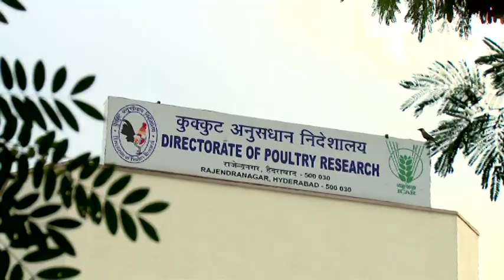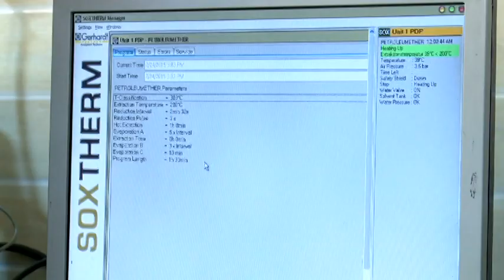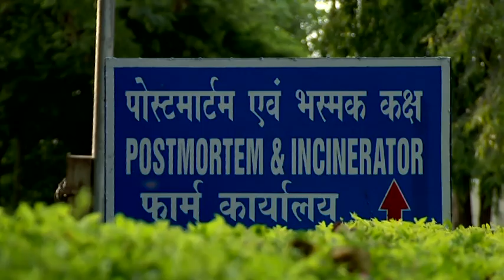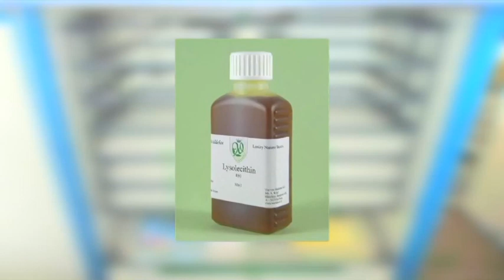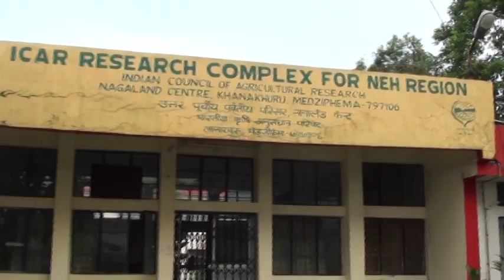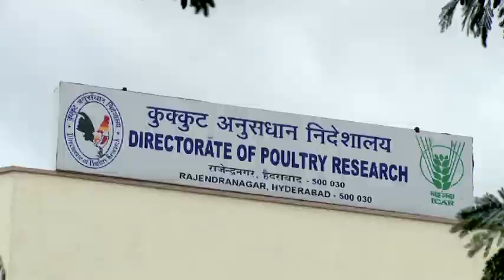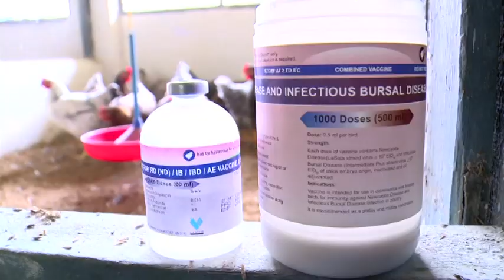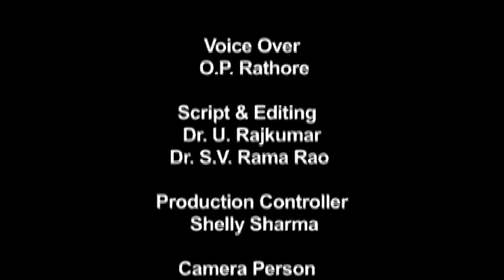Film on ICAR-DPR, Hyderabad, India ( Directorate of Poultry Research, Hyderabad) in English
Film on ICAR Institute - Directorate of Poultry Research (ICAR-DPR), Hyderabad, India in English. Information and achievements of institute, AICRP-PB and PSP. Mobile App